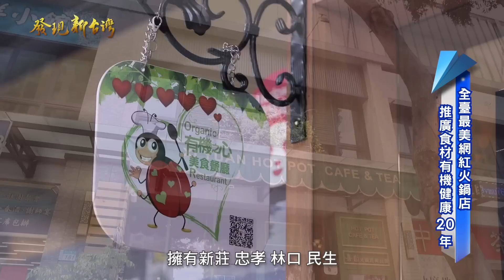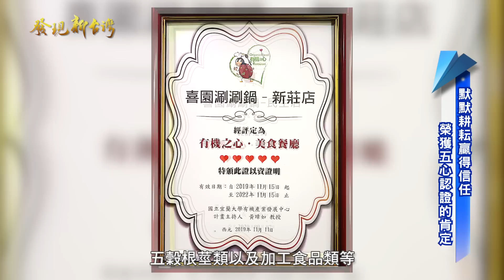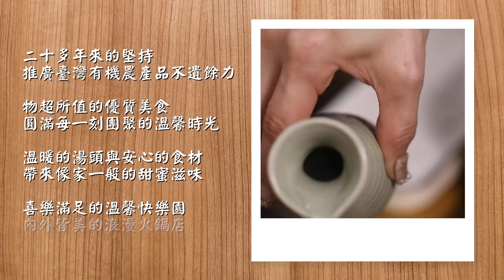發現新台灣 喜園火鍋有機金質獎《有機食材篇》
有一家從新北市新莊起家的火鍋店，從1999年開業至今20年，擁有新莊、忠孝、林口、民生四家分店，堅持「吃得安心、健康與美味，給顧客最平凡卻不易的幸福」，以成本昂貴的有機食材，提供物超所值的優質餐點，打造出了內外皆美的經典火鍋品牌。

地址:台北市民生東路三段113巷12號

地址：新北市林口區文化三路二段168號

地址：新北市新莊區幸福路801巷1號

地址：台北市信義區忠孝東路5段805號